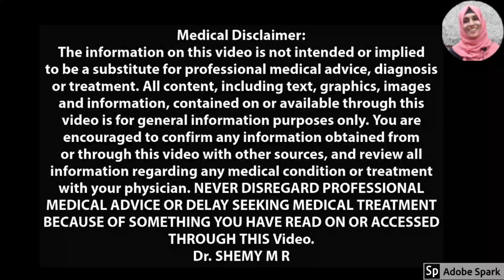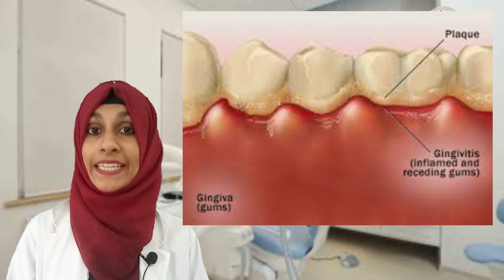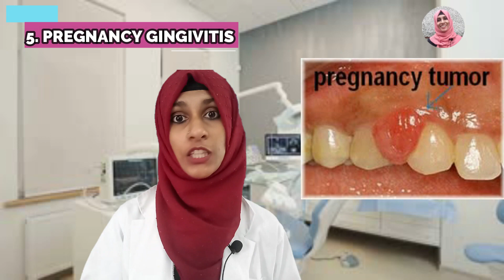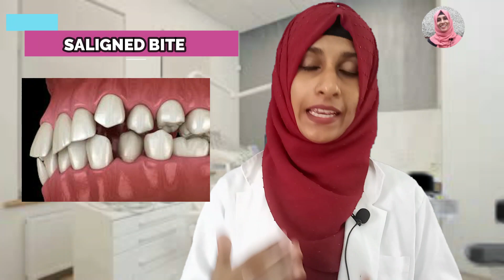How to stop GUM BLEEDING?_Eng Subs (Malayalam)| മോണയില്‍ നിന്ന് രക്തം വരാറുണ്ടോ?(2021)| Dr Shemy MR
BLEEDING GUMS: How to stop? 15 Reasons & Remedies|| മോണയില്‍ നിന്ന് രക്തം വരാറുണ്ടോ?
Bleeding gums are a sign of gingivitis, or inflammation of your gums. It's a common and mild form of gum disease, and it's caused by a buildup of plaque at your gumline. If you have gingivitis, your gums may be irritated, red, and swollen. They may bleed when you brush your teeth.
Bleeding gums are very common but that doesn't mean you should ignore them. They're usually a sign of gum (periodontal) disease. If treated in its early stages, periodontal disease can be easily reversed. Bleeding gums can be a sign of leukemia, a type of cancer.Bad teeth, bleeding gums and poor dental hygiene can end up causing heart disease, scientists report.
HERE in this video discusses about 15 important reasons and remedies of bleeding gums
01:19  Gingivitis
02:57 Medication
04:09  Dental flossing
04:52 Selection of toothbrush
05:23 Pregnancy Gingivitis
05:47 Processed foods
06:22  Stress
06:53 Misaligned bite
07:42  Bad habits
07:53  Deficiency of Vitamin C
08:23 Deficiency of Vitamin K
08:48 Ill-fitting dentures and appliances
09:06 Leukemia and bleeding disorders
09:31 Teeth or gum infections
09:39 Poor Oral hygiene